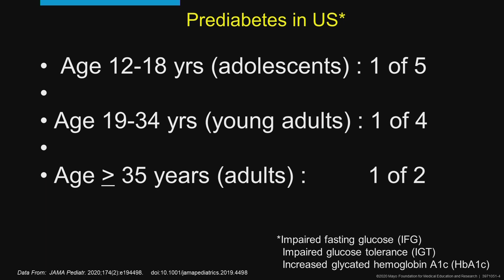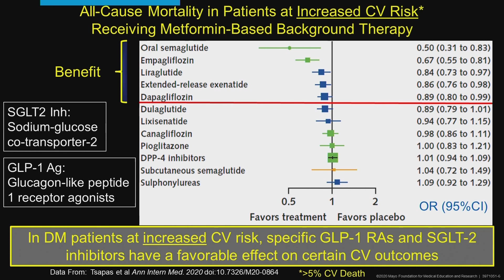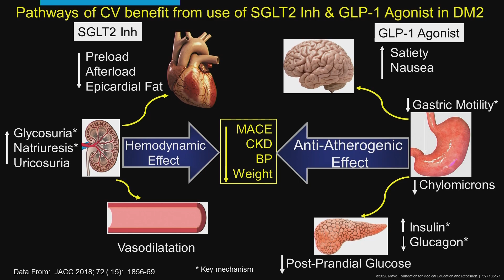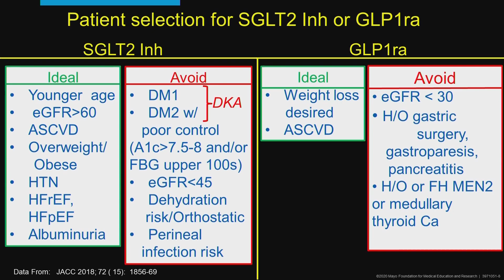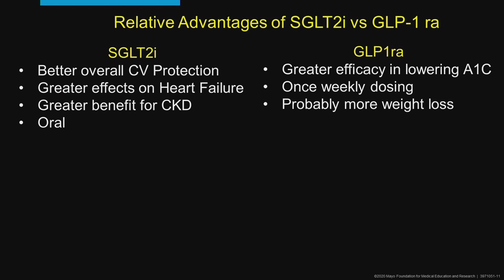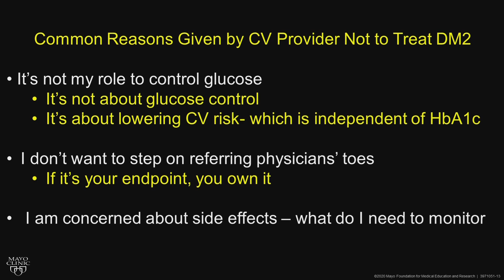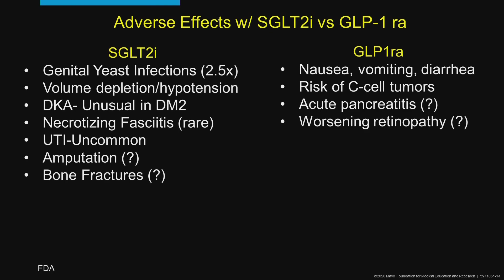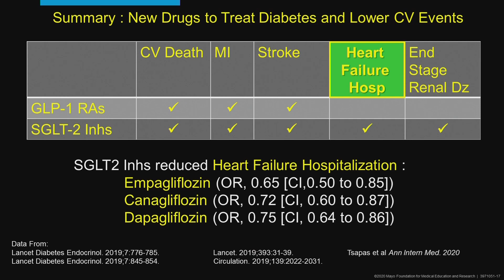Disease Series-New Drugs to Treat Diabetes and Lower CV Events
Mayo Clinic Division of Preventive Cardiology will be preparing a series of recordings focusing on Cardiovascular Disease states.  This is the Disease Series and this particular one focuses on drugs to treat diabetes.